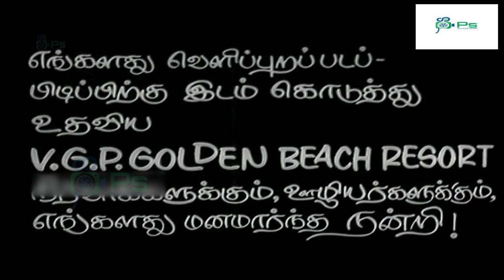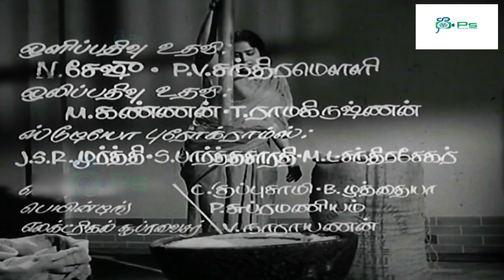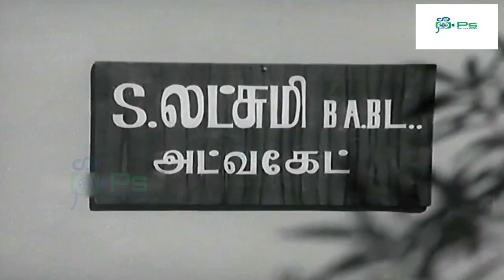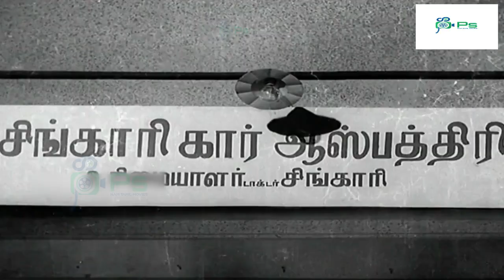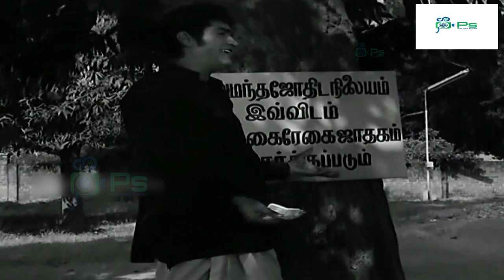ஆயிரத்தில் ஒருத்தி திரைப்படம் !! Aayirathil Oruthi Full Movie HD !! K. Balaji, K. R. Vijaya, Sujatha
Aayirathil Oruthi is a 1975 Indian Tamil-language drama film, directed by Avinashi Mani. The film features K. R. Vijaya and K. Balaji in lead roles. Jayasudha plays the love interest of Kamal Haasan. Srikanth plays the role of Sujatha's lover.[1] The movie was a hit at the box office.